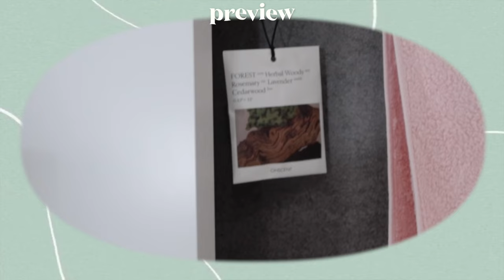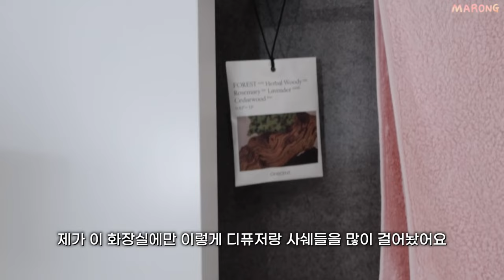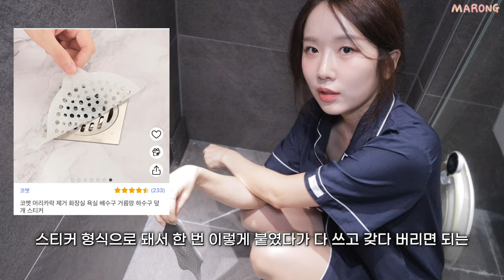살림꾼 자취생의 삶의질 상승템 욕실편 (다이소/오늘의집/쿠팡 생활 꿀템/ 화장실 청소 추천템)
살림에 관심많은 집순마롱의 욕실 꿀템 소개!!
할 말 너무 많아서 다 쳐냈는데도 25분이쟈나..😇
항상 신박한 제품 뭐가 나왔나 찾아보는 사람으로,,
이번 영상에도 꿀템 많을것입니다요✌🏻
꿀템 추천도 좋구요!
혹시 궁금한데 마롱이 대신 써봐줬음 좋겠다!하는 제품들도 알려주시면 제가 츄라이 해볼게요~~
그럼 또 흥미로운 영상 가져오도록 하겠습니둥🫡

🍬타임라인별 제품정보
00:00 똑순이 자취생 말옹의 룸투어 욕실편 두둥!

00:14 욕실 투어부터 가보실게요~

00:50 따라라라따~따라라라라란~(대충 라떼 브금)

(어디서 샀는지 기억이 안나서 정확한 브랜드는 모르겠어요! 근데 요즘 비슷하게 예쁜것들도 잘 나오는것 같넹,,?!)

1:15 변기청소 극혐러의 삶의질 상승템

샤오미 토뉴 T1S 자동센서 스마트 휴지통

브레프 디럭스 매그놀리아 가든 변기세정제

닥터피엘 전자식 자동변기세정제 퓨어팟 PRO

6:15 향에 예민한 자의 꿀템 찾기

토퓸 화장실 방향제 본품 일랑일랑라벤더 30p

아로마티카 퓨어 앤 소프트 페미닌 퍼퓸 Y존케어 5ml

GBH COSMETICS 프래그런스 새니타이스 살균/탈취 스프레이

8:00 세면대 꿀템

유시몰 화이트닝 퍼플코렉터 치약 106g 착색억제

동국제약 윈플렉스 프리미엄 잇몸케어 치약

유시몰 무알콜 제로 아이시가글 구강청결제

(찾아보니까 아예 이런 용도로 나온 제품도 있네요!! 실리콘 칫솔/면도기 홀더

마스카라순삭✨키스미 스피디 마스카라 리무버

12:47 상부장 둘러보기

스카트 변기에 버리는 화장실 청소티슈 40매

다이소 미니 청소 스틱

코튼리빙 40수 코마사 호텔수건 200g 10장 파스텔 핑크 29,800원

15:52 샤워부스 들어가기 전에~

다이소 진공 흡착 걸이
(근데 가끔 떨어져서ㅡㅡ 스파이더락 다른 제품 주방에서 쓰는데 이쪽 브랜드걸 더 추천해요!!

다이소 접이식 대야 (5000원이었던듯,,? 쿠팡에서 8000원대 있는데 이게 더 예쁘네.. 심플리앤 공간절약 다용도 접이식 대야 대

16:36 샤워부스 꿀템 타임

다이소 욕실의자….ㅠ

시프트 캡슐샤워기+비타민캡슐+정수필터 티트리라벤더향

바디스크럽 스쿱

 질레트 비너스 컴포트 글라이드 화이트티 여성용 면도기 핸들1입 + 면도날2입

 두두 몬스테라 욕실 스퀴지 미니 유리닦이

 3M 강력접착 스테인리스 컵홀더 칫솔걸이 1구

흡착식 욕실 걸이(?)
(이 제품은 아닌것 같은게 제 꺼는 좀 더 공간이 넓은거 같아요! 본라이프 국산 흡착식 스텐 수세미 걸이

샤워볼 & 행주걸이

모레모 샴푸 앤 트리트먼트 브러쉬 (이건 기획세트 증정품이어서,, 아래 단품 추천!)
 라보에이치 프리미엄 샴푸 브러쉬

헤브블루 살몬 케어링 센텔라 연어 버블클렌져

 어노브 딥 데미지 트리트먼트 EX 헤어팩/헤어마스크

헤어플러스 NEW 단백질 본드 워터 에센스 200ml  (이거 프리지어 향도 좋아요)

아로마티카 퓨어 앤 소프트 여성청결제 캐모마일 &티트리

로레알파리 본드리페어 프리 트리트먼트

민스토어 손가락 때밀이장갑 260원..ㅋㅋㅋ

다이소 이태리 타올

바디브러쉬
브랜드는 모르겠어요..! (마이노마켓 바디 브러쉬 내추럴 부드러운 샤워솔

다이소 배수구 덮개
인데 크기가 안 맞아서..ㅎ ➡️ 팀브로스 실리콘 배수구 덮개 거름망 아이보리 이게 맞았을 것 같아요ㅠ
일회용은 ➡️ 코멧 머리카락 제거 화장실 욕실 배수구 거름망 하수구 덮개 스티커

23:51 충격과 공포의 자취썰ㅠ

24:28 룸투어 어느 세월에 찍지…